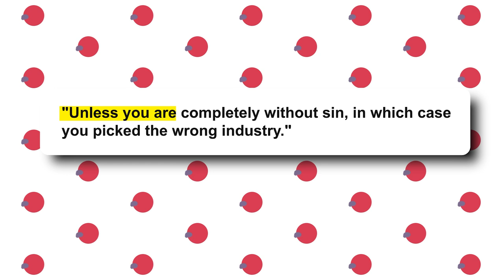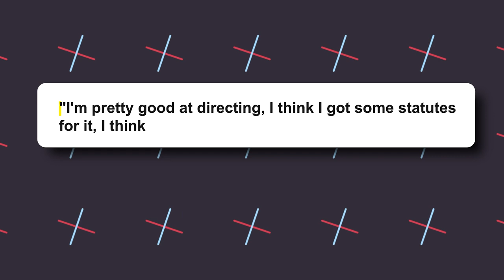Mel Gibson REVEALS How He PROTECTED Robert Downey Jr From Hollywood